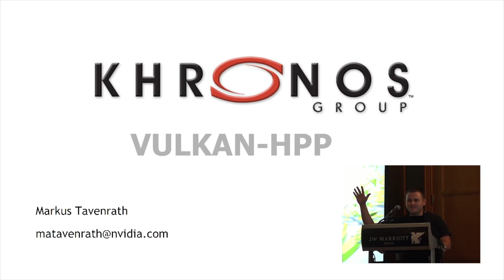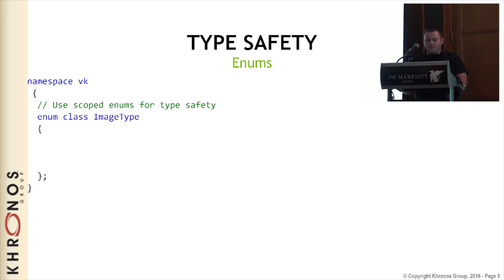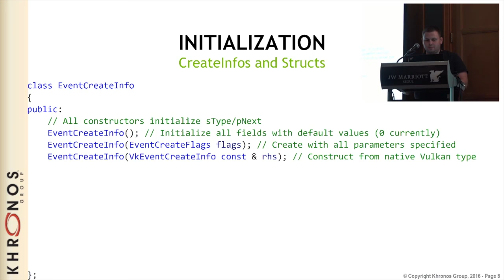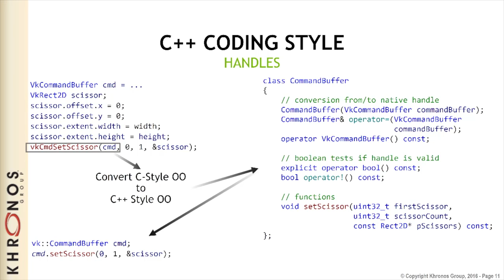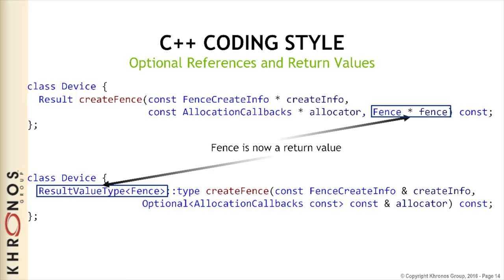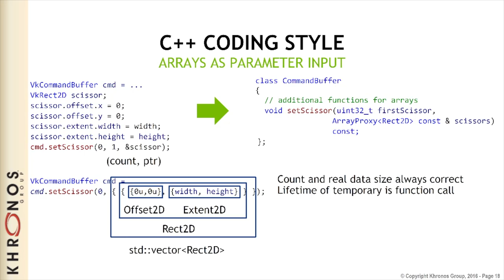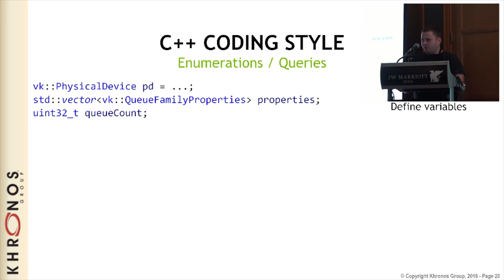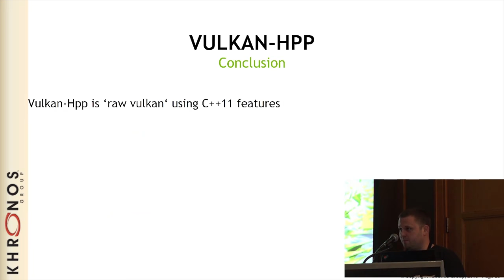Vulkan HPP - 2016 Khronos DevU Seoul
C/C++ with Vulkan-Hpp / Speaker: Markus Tavenrath